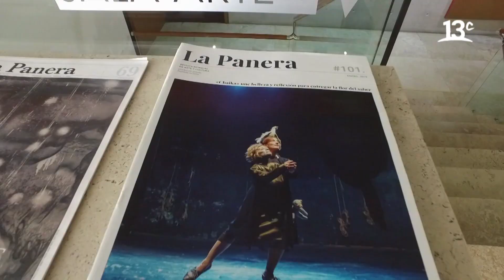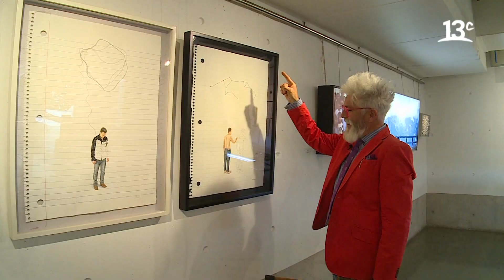Un paseo por la Galería Patricia Ready | City Tour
En "City Tour", Federico Sánchez y Marcelo Comparini se dirigen a a la Galería Patricia Ready, donde conocemos algunas de sus instalaciones. Ver más

Encuéntranos en tu cableoperador:
DirecTV: Canal HD 1156
Movistar: Canal 125
Claro: Canal 127 | Canal HD 627
Entel: Canal 70
GTD Manquehue: Canal 23 | Canal HD 829
Telefónica del Sur: Canal 21 | Canal HD 829